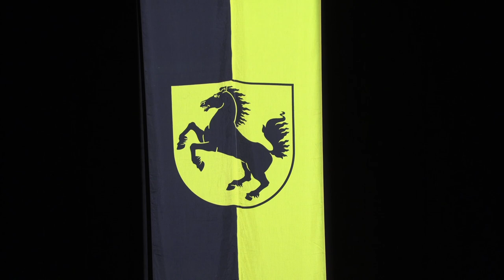Stuttgarter OB-Kandidaten präsentieren sich in der Schleyer-Halle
Noch weniger als drei Wochen bis zur OB-Wahl 2020. Die 14 zugelassenen Kandidaten durften sich am gestrigen Dienstagabend vor 500 Zuschauern in der Stuttgarter Schleyer-Halle präsentieren. Die Bewerber erhielten je acht Minuten Redezeit zugeteilt. Wir zeigen Ausschnitte aus den 14 Reden.